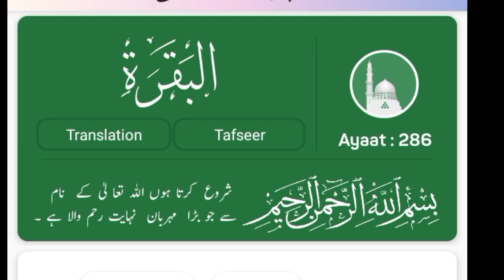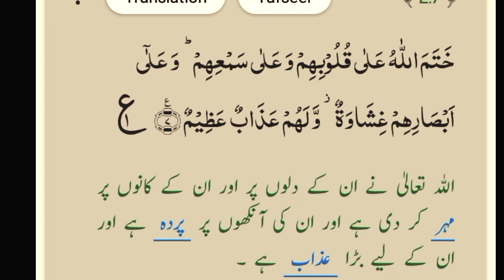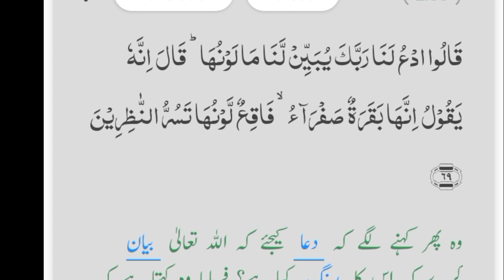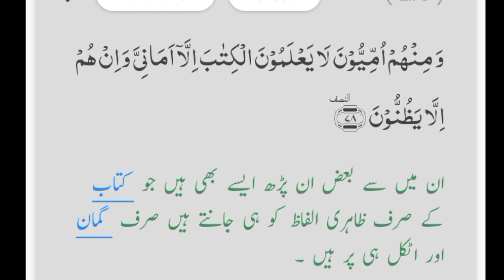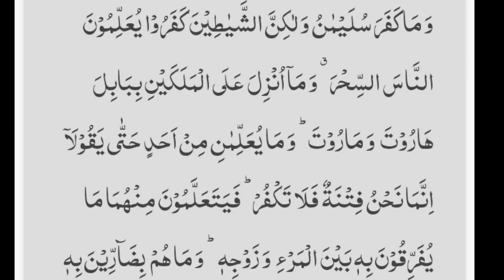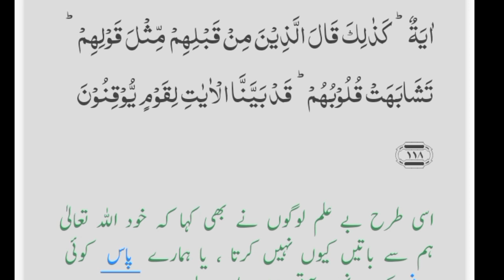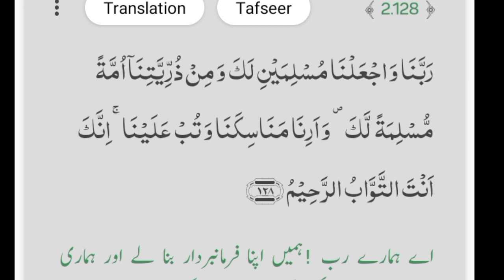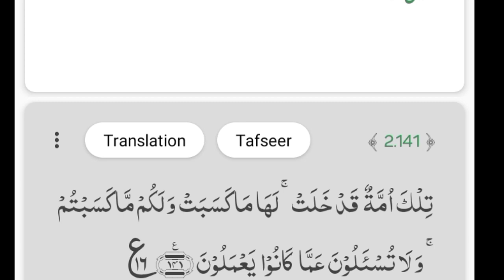Para 01 Full Pani Patti Tilawat || Juz 01 Complete || Alif Laam Meem Juzz 01 || Pehla Para Full